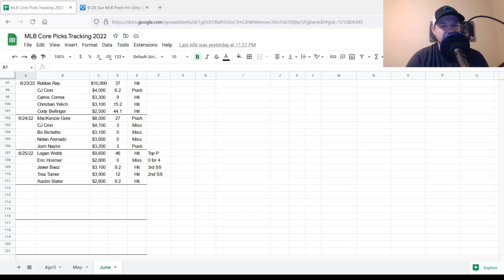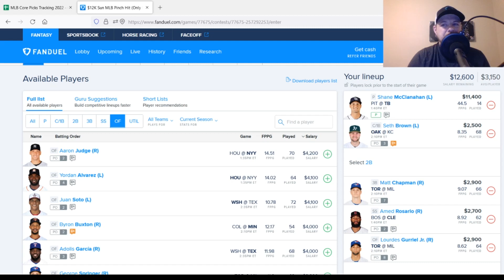MLB DFS Picks 6/26/22, Top 5 Plays on FanDuel